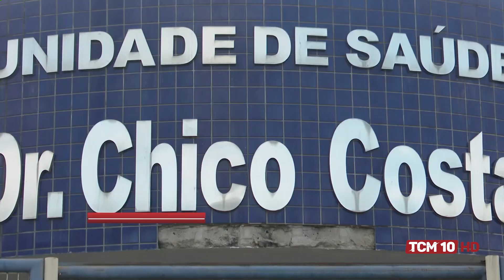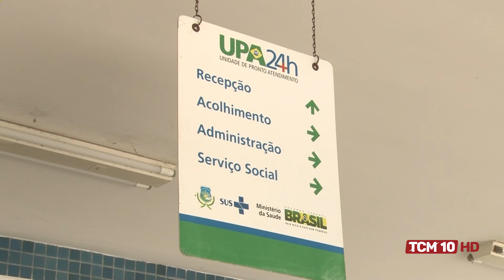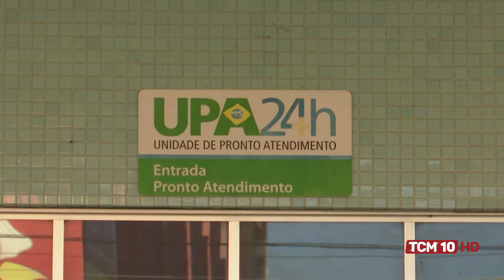TCM Notícia -Tem vaga disponível para Mossoró no Programa Mais Médicos RN